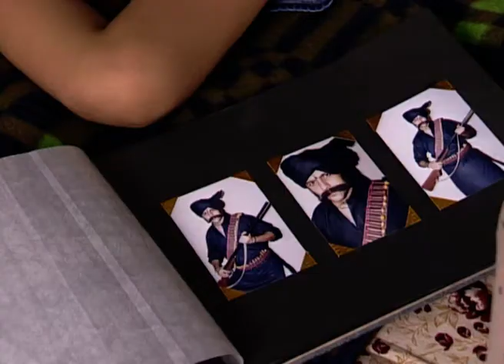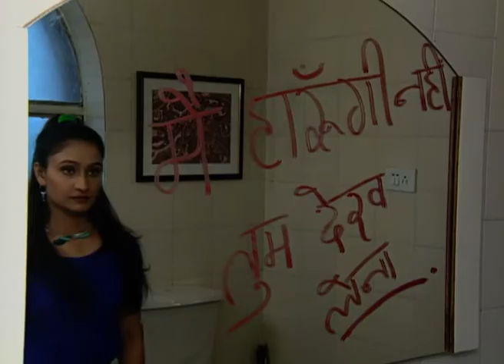Samay - Full Ep - 16 - Zee TV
Show Name : Samay
Producer/Star Cast : Anita Hassanandani Reddy, Harsh Chhaya, Shoma Anand
Episode No : 16

0